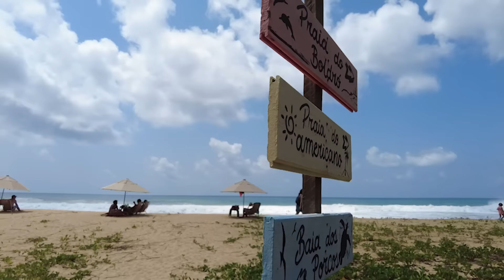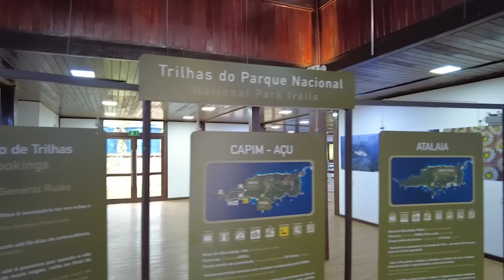FERNANDO de NORONHA | Será que vale a pena? | VERDADES e DICAS - Luiz por aí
Fernando de Noronha é um dos destinos mais desejados do Brasil. Porém nem todo mundo conta tudo sobre esse arquipélago. Neste vídeo te trago 10 verdades sobre Fernando de Noronha e ainda uma verdade bônus!

Para maiores informações sobre as taxas e regras para entrar em Fernando de Noronha e para circular por lá:

💥 Chegue no destino com internet - use o cupom LUIZPORAI para ter 10% ADICIONAL de desconto

💥 Seguro viagem que eu recomendo - use o cupom LUIZPORAI para ter 15% ADICIONAL de desconto